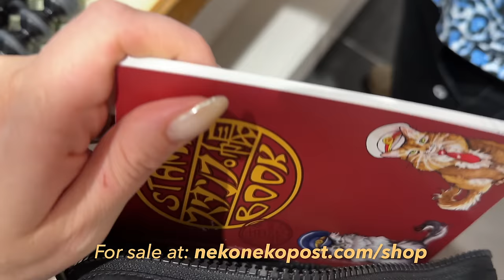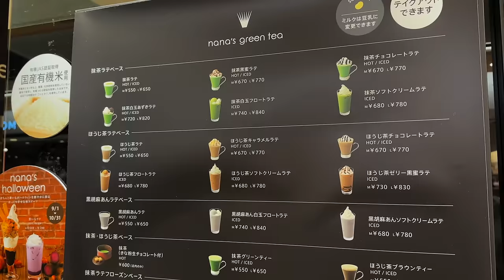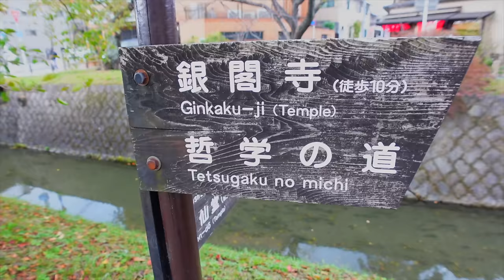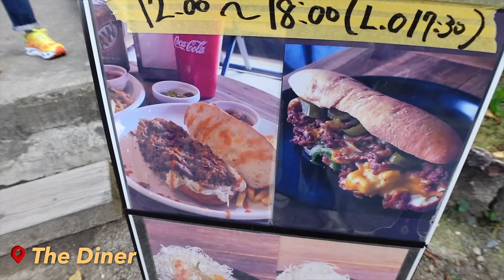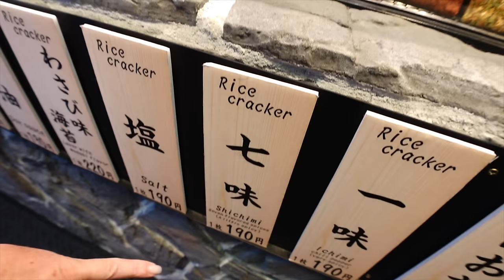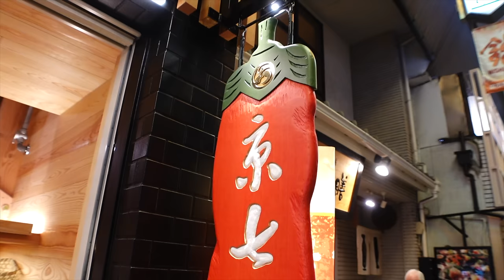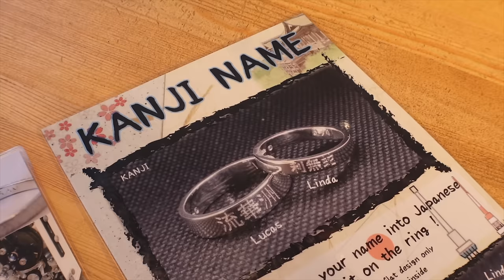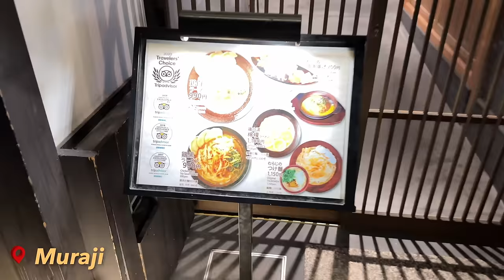KYOTO TRAVEL GUIDE: what to EAT + BUY 🍜✨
KYOTO TRIP! 😍 Come with me to Kyoto to try all the yummy street foods in Nishiki Market, and shop for some cool souvenirs around town! Hope you get some ideas for what to buy and what to eat in Kyoto 🍜✨

🕑 TIMESTAMPS 🕑
00:00 We're in Kyoto!
00:21 Getting those Kyoto travel stamps!
01:21 Stroll along Philosopher's Path 🍃
03:26 Unlikely Kyoto food choice 👀
05:20 Nishiki Market: Kyoto Street Food HEAVEN
08:11 Making our own rings!
12:27 Nishiki Market ROUND 2 🍵
14:01 Kyoto souvenir shopping
15:12 DELICIOUS Ramen shop 🍜
16:59 11 Kyoto Souvenir Ideas ✨

→ My fave shop for healthy snacks + beauty products!